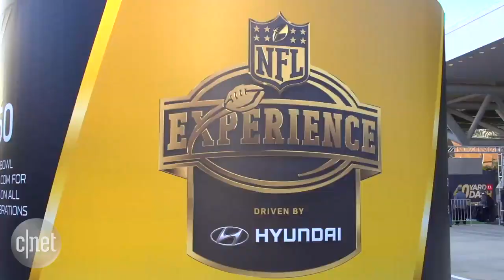VR gets you closer to the big game experience without a ticket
Virtual reality is changing the game-day experience for fans, and athletes.